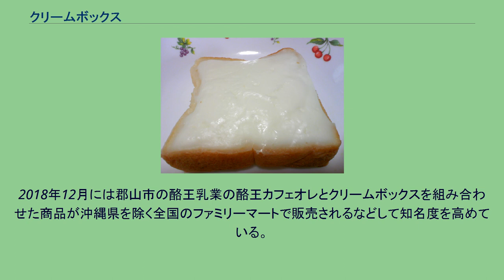クリームボックス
クリームボックスの一例 クリームボックスは、福島県郡山市が発祥の菓子パンである。
1976年(昭和51年)に市内のパン屋「ロミオ」で誕生したとされる。
分厚い小型の食パンに、白いミルク風味のクリームを塗った菓子パンで、郡山市内では多くのパン屋や学校の購買で販売されている。
販売価格はおおむね100円前後であることが多く、まれにパン生地が円形の場合もある。
見た目がシンプルで、上から見ると通常の食パンとあまり変わらないため、クリームの上に何らかの加工が施されることがあり、アーモンドを乗せたり、チョコレートでキャラクターの顔を描いたりした物も存在する。
郡山市では非常にポピュラーな菓子パンで、市内各所のパン屋だけでなくスーパーマーケットやコンビニエンスストア、高等学校の売店などでも広く販売されており、価格も手頃であることから人気が高い。
その一方で、近隣の県はおろか、福島県内の他市町村でも販売されていることは少なく、郡山市外に出てはじめてクリームボックスがローカルフードであることに気がつく者も多い。
郡山市のご当地パンとして知られるようになり、2016年4月からはクリームボックスを通じた町おこし事業として同市のパン店18店舗を巡る「スタンプラリー」が行われている、同年5月には福島県の大型観光企画「アフターDC（デスティネーションキャンペーン）」の開催記念のオリジナル商品としてファミリーマートから東北6県と新潟県の約860店で発売され、福島県のPRに一役買っている。
また、郡山市に出店しているポンパドウルが首都圏でもクリームボックスを販売したことなどから、販売地域も拡大。
さらに2016年10月から放映されたテレビアニメ作品『フリップフラッパーズ』にはクリームボックスが好きという設定のキャラクターが登場。
2018年12月には郡山市の酪王乳業の酪王カフェオレとクリームボックスを組み合わせた商品が沖縄県を除く全国のファミリーマートで販売されるなどして知名度を高めている。